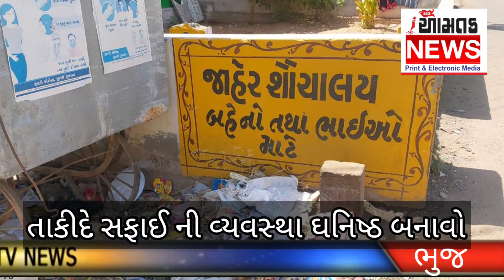AAMTAK NEWS ભુજના રીંગરોડ પર સફાઇ ની આવશ્યકતા અનિવાર્ય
ભુજના આરટીઓ રિલોકેશન સર્કલ થી લઈને આત્મારામ સર્કલ સુધી અને ત્યારથી લઈને સ્ટેશન સુધીના રીંગરોડ પડે ગંગા કચરાના ઢગલાઓ જોવા મળી રહ્યા છે રિંગરોડ પર સફાઇ કરવી જરૂરી છે વિજય ગેલાણી આમ તક ન્યૂઝ ભુજ 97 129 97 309